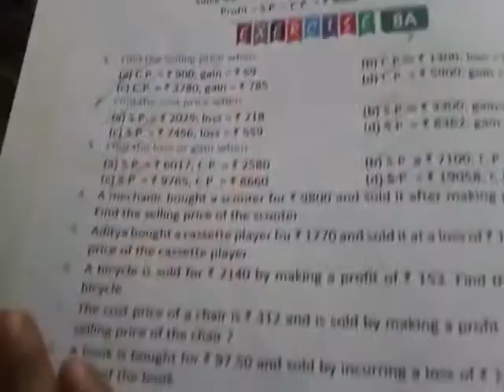Profit and Loss